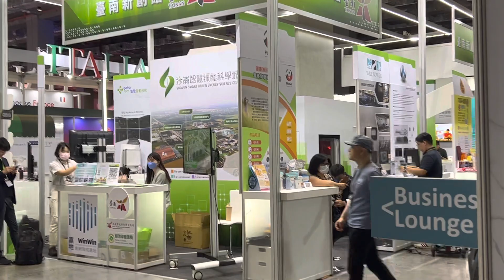Startup 新創@Computex 2023